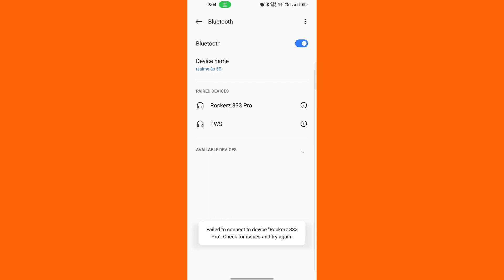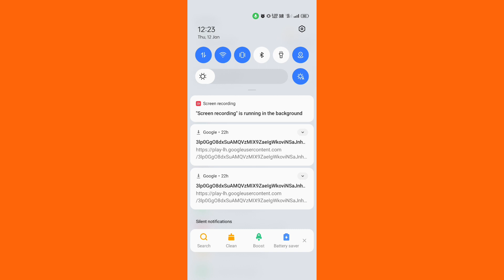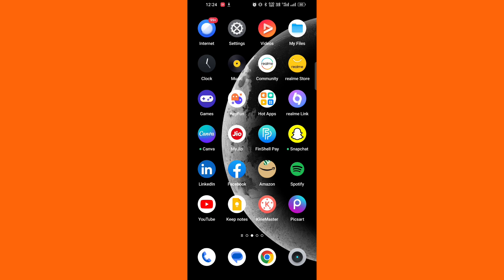failed to connect to device bluetooth